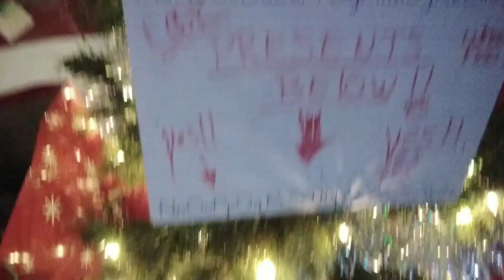Day 7 Of The Elfs